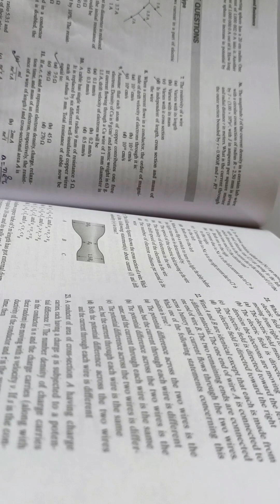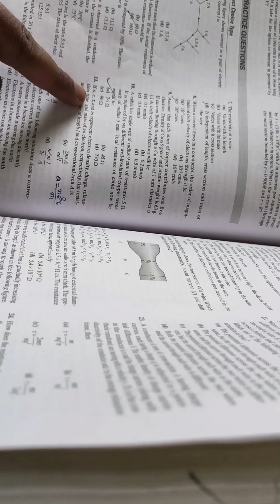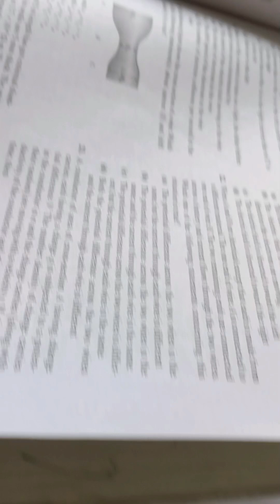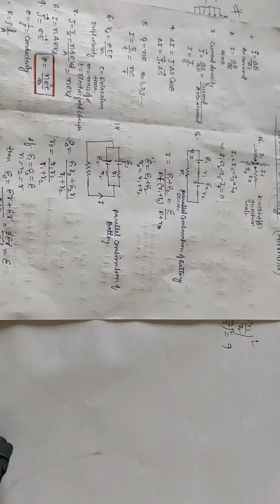June 4, 2024